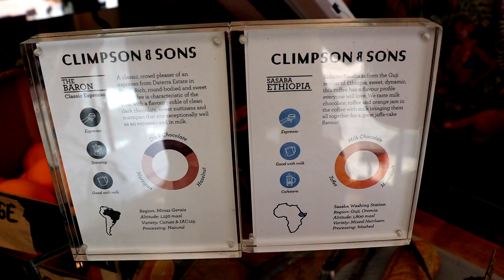**Sazzy and Fran Cafe** - Just Veganin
I love Sazzy and Fran which is a vegan cafe in Bethnal Green. It has a wonderful chill vibe, great coffee, and AMAZING pastries and savoury treats! Yummy!